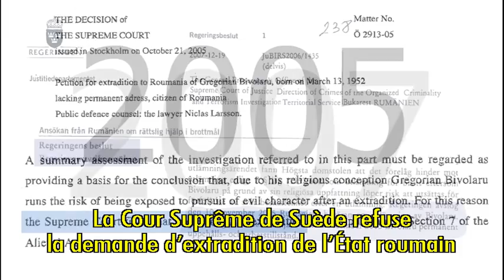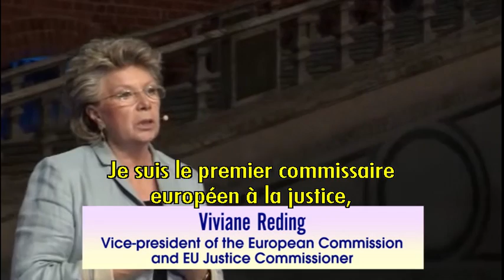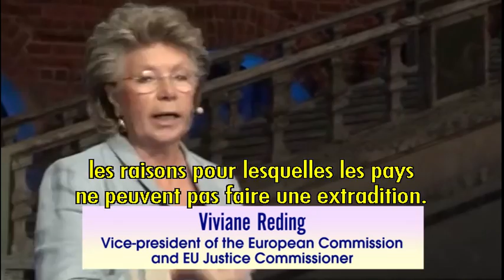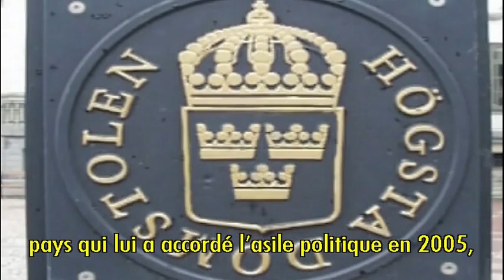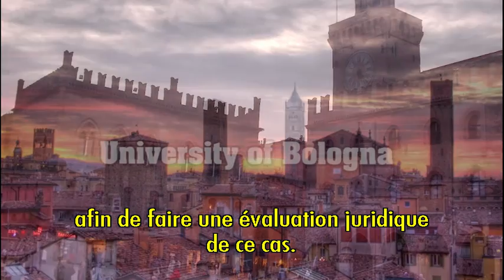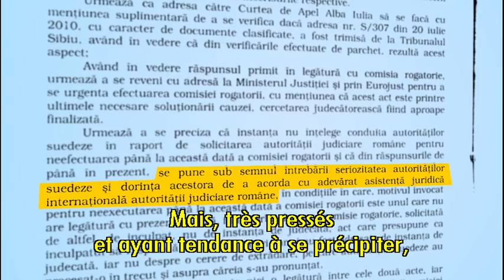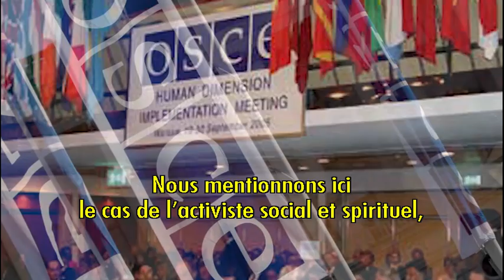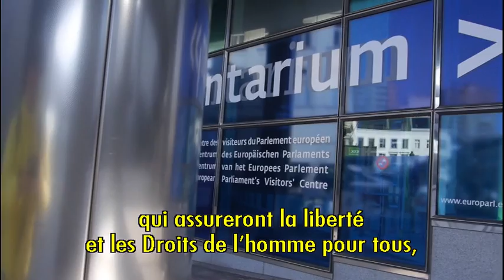Gregorian Bivolaru between political asylum and jail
EU member states are faced with a dilema: to respect the Geneva convention or the European Arrest Warrant in Gregorian Bivolaru's case. The Romanian yoga teacher's fate is still uncertain, as Bivolaru is caught between political asylum and imprisonment.